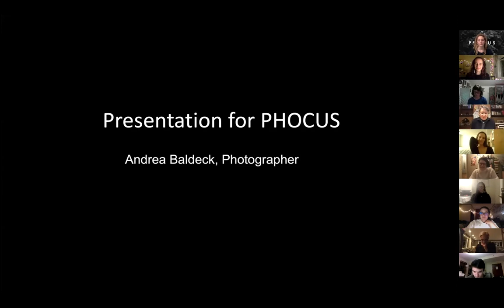Andrea Baldeck, "Analogue in Black and White: Looking Back, Looking Forward"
The Frances Lehman Loeb Art Center’s collection includes a number of photographs from Andrea Baldeck’s bodies of work, “Bones Books and Bell Jars: Photography of the Mutter Museum Collection,” “Closely Observed,” and “Presence Passing.” In an artist’s talk delivered via Zoom on April 1, 2021, Baldeck provided an overview of her vast career and photographic series. Baldeck works in black-and-white and across many genres of photography, including portraiture, landscape, and still life. Across all of her work, she seeks to preserve transient visual experiences and identities.

Baldeck, a graduate of Vassar College, is a photographer and physician, originally from Western New York.  She has published eight books of her photography and presented in more than forty solo shows in the U.S. and abroad. Her work is found in a number of private collections and museums. Baldeck's deep love for the darkroom not only inspires her own practice, but has inspired her to make pivotal contributions to photography education at Vassar. She founded the Baldeck Photographic Center, PHOCUS’s student-run cooperative darkroom, in 1999 and created an endowment to fund photography curriculum at Vassar.